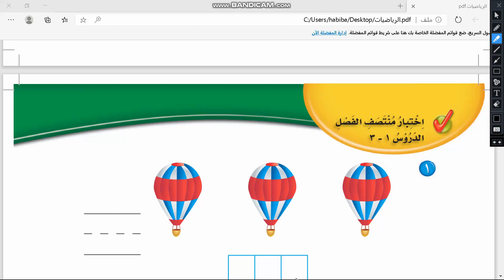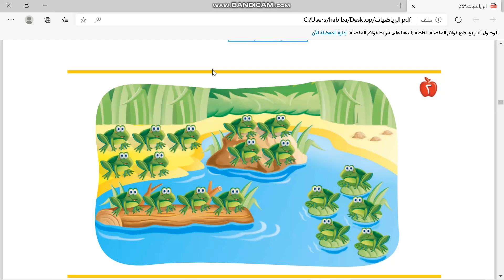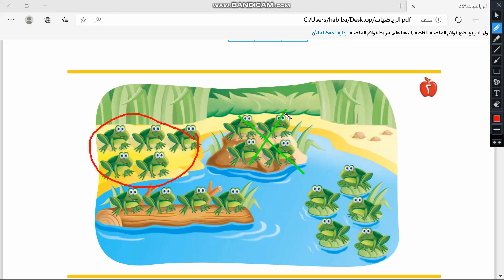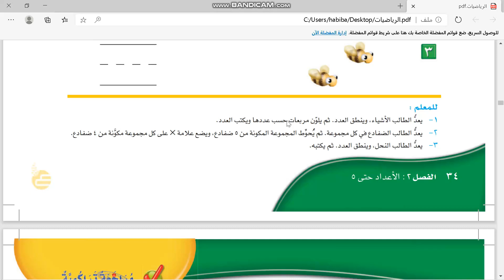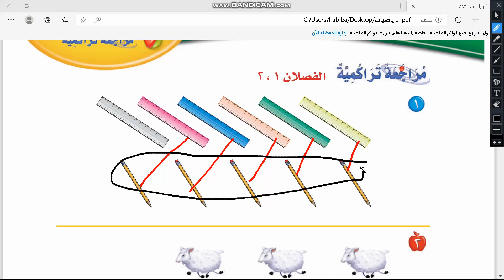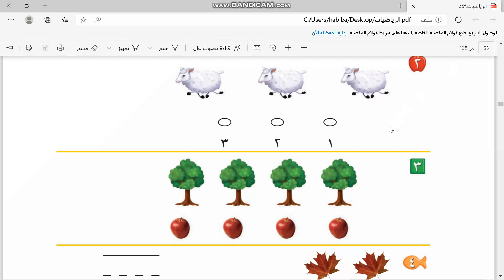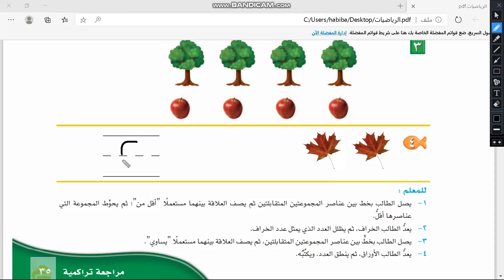اختبار منتصف الفصل